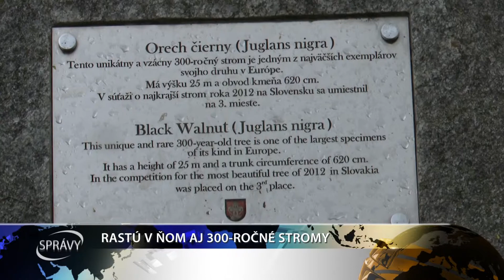RASTÚ V ŇOM AJ 300 ROČNÉ STROMY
Minulý rok si dala Sereď vypracovať projekt Revitalizácie Zámockého parku. Podľa tejto dokumentácie tak v uplynulých dňoch dostali stromy v parku svoj arboristický štítok. Vedeli ste, že sa v parku nachádzajú aj takmer 300 ročné stromy?